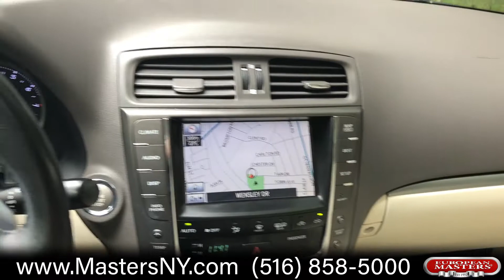2011 Lexus IS 250 AWD Sedan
This Incredible Black 2011 Lexus IS 250 AWD Sedan Comes Equipped With An MP3 Player, All Wheel Drive, Alloy Wheels, Navigation, Rear View Camera, Heated Seats, And Push Start. Along With Sunroof, Leather Seats, Traction Control, ABS Anti-Lock Brakes, Power Windows/ Locks/ Seats/ Mirrors And Power Steering, Air Conditioning, Air Bags, Rear Window Defroster, Cruise Control, And Tilt Wheel.